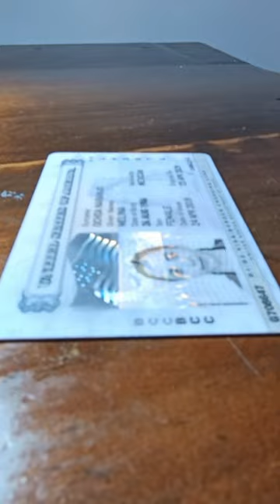Noticias de hoy 25 de enero de 2023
✅Inbursa y más bancos no cobrarán comisión por retiro
✅Mexicable unirá Edomex y CDMX
✅Jueza ordena que agresor de María Elena Ríos siga preso
✅Algunas preguntas para sacar la visa de EU
✅Alemania autoriza envío de tanques a Ucrania